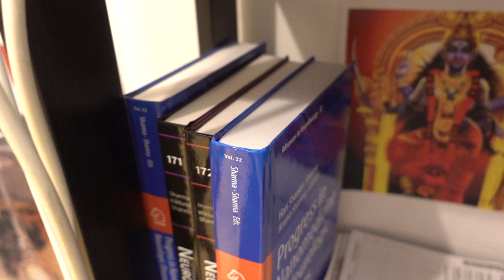C0124 Aruna & Hari Sharma Enjoy Happy New Year 2024 at Uppsala Home, Dec 31, 2023